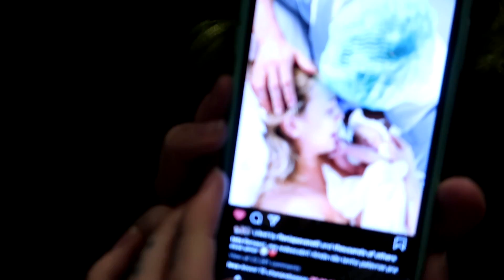O GAEL CONHECEU A ZOE!